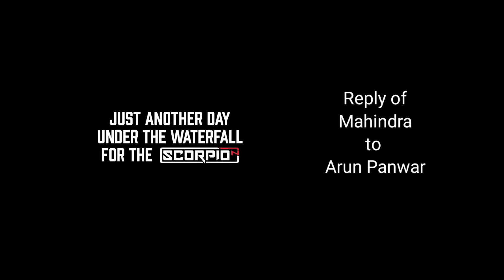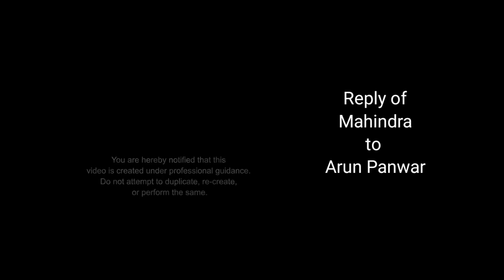Scorpio N sunroof water leakage Arun Panwar//Reply of Mahindra to Arun Panwar